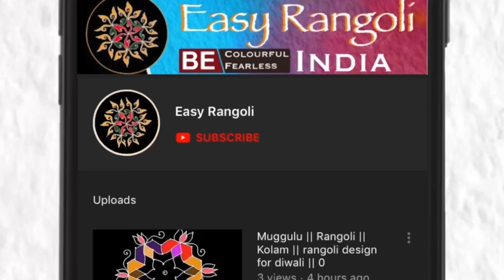2022 శ్రీరామనవమి ముగ్గు/Sri Ram navami Rangoli / ram bow design